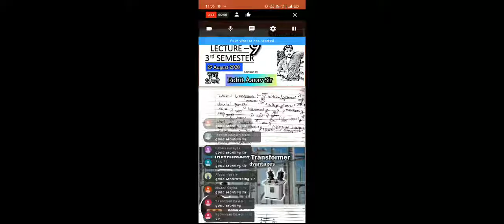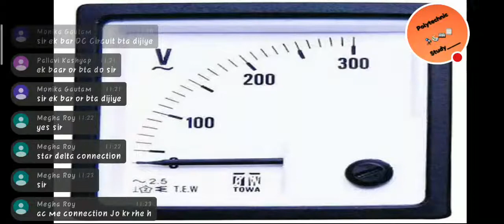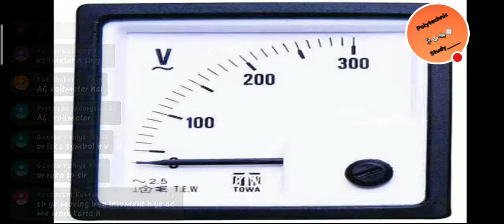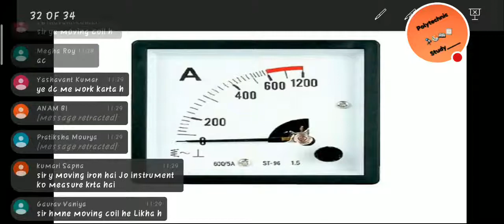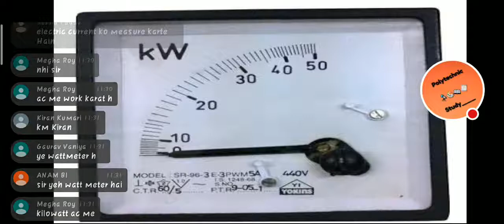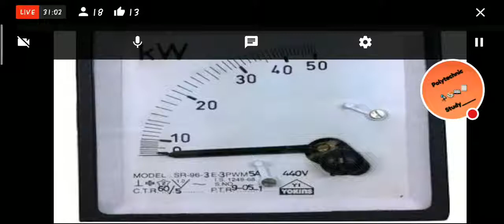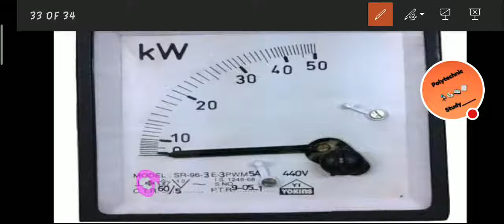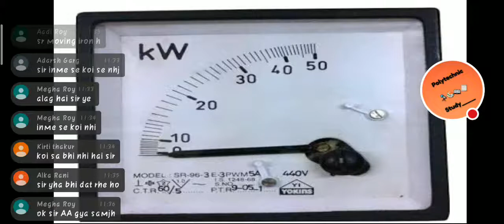E. I. M. Lecture 10 :: 4 September 2020 :: ROHIT AARAV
LINK FOR WHATSAPP GRPOUP

hey guys I'm Rohit Aarav.

As u all know that we are trying our best to give u best. now its your turn make our efforts successful.

Share the videos maximum as much as you can. and one day we will get a position that we deserve.

Thanks for supporting us till today and please keep your support with us .

 Introduction to Electrical Measuring Instruments:
 Concept of measurement and instruments
 Concept of measurement of electrical quantities and instruments for their
measurements, sources of error.
 Types of electrical measuring instruments – indicating, integrating and
recording type instruments
1.4 Essentials of indicating instruments – deflecting, controlling and damping
torque
2. Ammeters and Voltmeters (Moving coil and moving iron type)
2.1 Concept of ammeter and voltmeters and difference between them
2.2 Construction and working principles of moving Iron and moving coil
instruments
2.3 Merits and demerits, sources of error and application of these instruments
3. Wattmeters (Dynamometer Type) (06 Periods)
Construction, working principle, merits and demerits of dynamometer type wattmeter,
Digital wattmeters.
4. Energymeter
4.1 Induction Type: Construction, working principle, merits and demerits of singlephase
and three-phase energy meters
4.2 Errors and their compensation
4.3 Simple numerical problems
4.4 Construction and working principle of maximum demand indicators
4.5 Digital energy meter (diagram, construction and application)
5. Miscellaneous Measuring Instruments: (18 Periods)
5.1 Construction, working principle and application of Meggar, Earth tester(analog
and digital) Multimeter, Frequency meter (dynamometer type) single phase
power factor meter (Electrodynamometer type). Working principle of
synchroscope and phase sequence indicator, tong tester (Clamp-on meter)
5.2 Instrument Transformers: Construction, working and applications
b) PT
6. Electronic Instruments:
6.1 Cathode Ray Oscilloscope: Block diagram, working principle of CRO and its
various controls. Applications of CRO.
6.2 Digital multi-meter (only block diagram) and Applications
7. LCR meters.
Study of LCR meters and their applications
8. Power Measurements in 3-phase circuits by (04 Periods)
8.1 Two wattmeter method in balanced and unbalanced circuits and simple problems
8.2 Three wattmeter method
9. Transducers
Introduction, Types of Transducers (1 phase,3 phase)
Basic concept of pressure measurement, flow measurement, level measurement,
displacement measurement using transducers
10. Measurement of Temperature
Different types of thermometers, thermocouple, resistance temperature detector and
their construction, principle and working. Thermal Imager Camera (Concept)
11. Smart Metering System (06 Periods)
AMI (Advance Metering Infrastructure), Functions of AMI, cyber Security,
Advantages
Smart Meter Technology: AMR (Automatic Metering Reading), inverse/reverse
metering system in solar power plant, MRI (Meter Reading Instrument)
1. Use of analog and digital multimeter for measurement of voltage, current (A.C/D.C)
and resistance
2. Measurement of pressure by using LVDT

THAK YOU